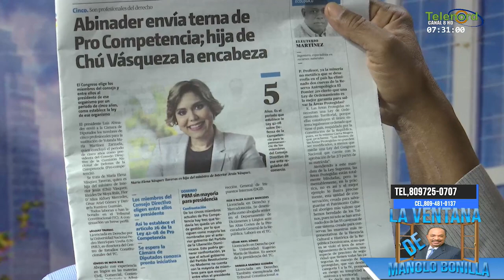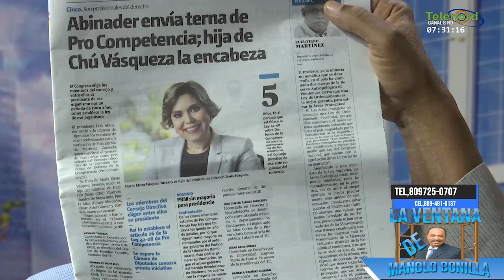Para hacer una Seguridad ciudadana hay que cambiar todo el país dice Manolo Bonilla